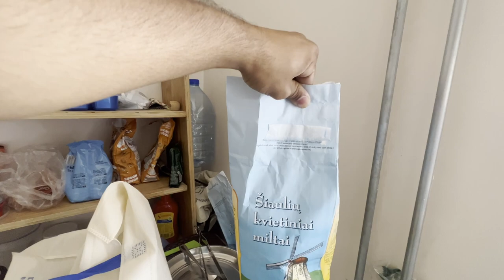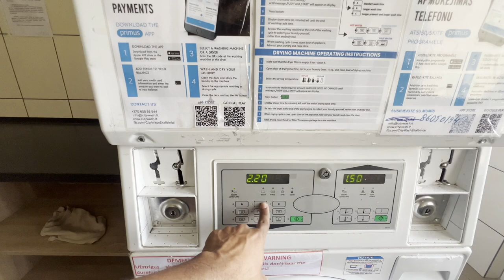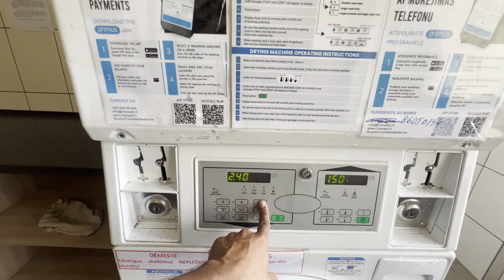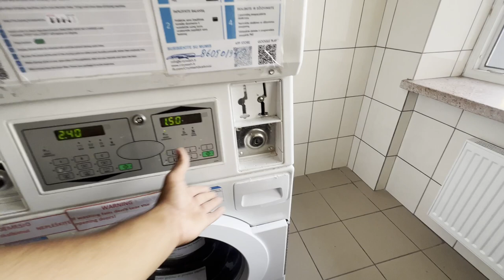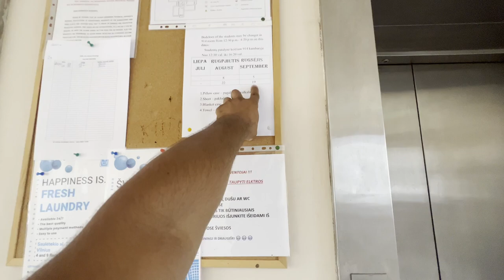Vilnius Tech Dorms | Dormitory Visit | Dorm Rent just 138€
Visiting Vilnius Tech Dormitory offers a glimpse into the vibrant student life of Lithuania's capital. This modern facility, nestled within the city, provides a comfortable and convenient living space for students pursuing education. Explore the well-equipped rooms, communal areas, and experience the lively atmosphere of academic camaraderie.

Thank you so much guys for watching this video.